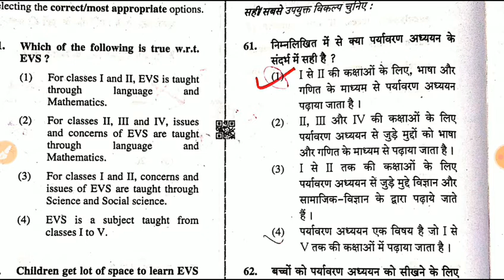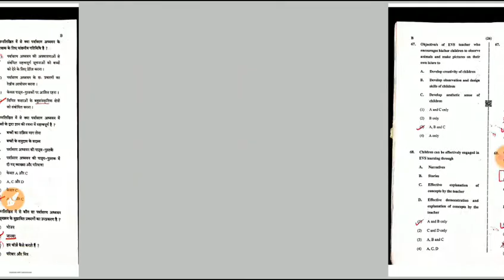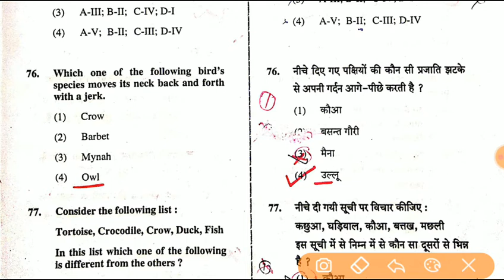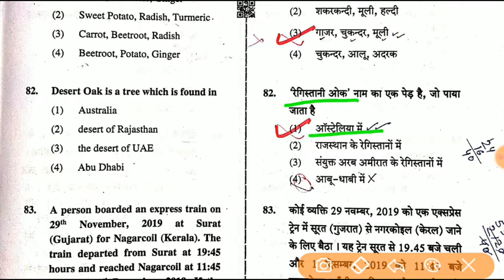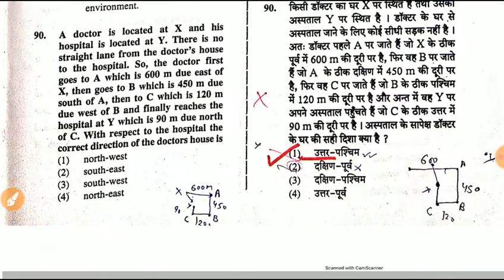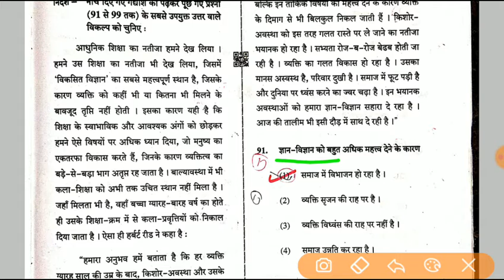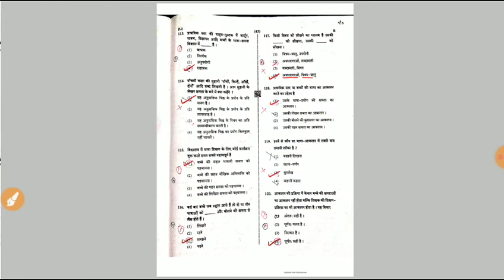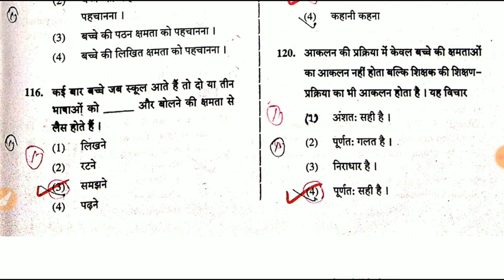CTET-2019 Privious Year Solved Paper (Part -2)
Environment +Hindi  solved Question.

प्रतियोगिता परीक्षा के लिए अति आवश्यक

परिक्षाओ में रिविजन हेतु आपके लिए उपयोगी